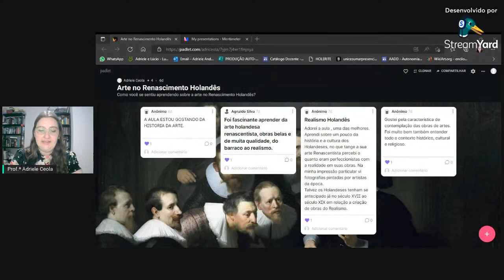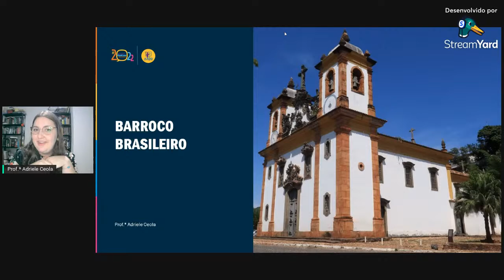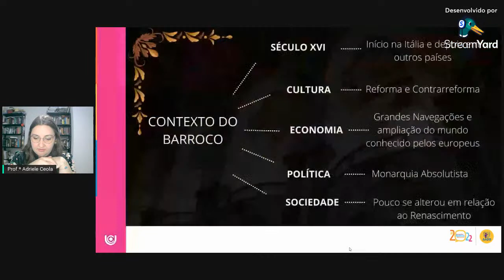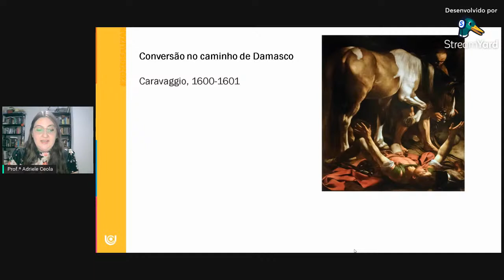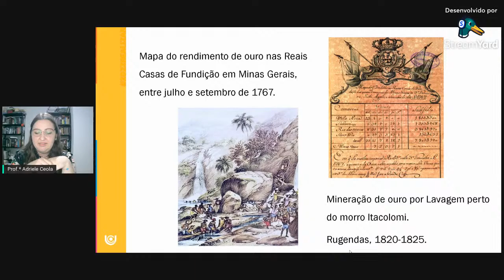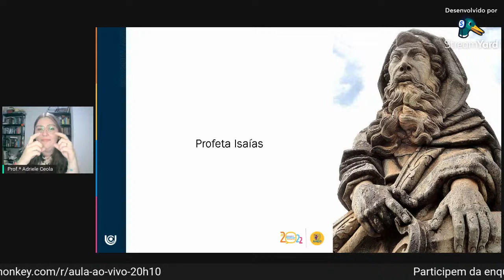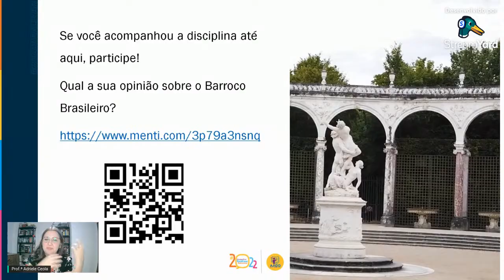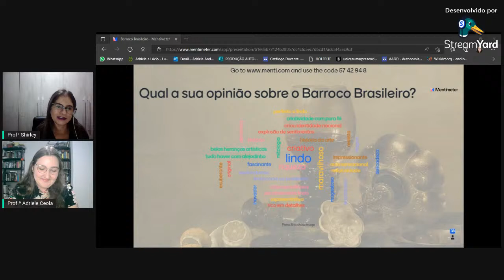Aula #4 História da Arte (52/2022)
Módulo: 52/2022
Data da aula: 26/05 – 20h10
Professor: Adriele Ceola
Mediador(a): Shirley Conca
Lembre-se de participar da enquete da aula! Link no chat da aula no YouTube

Boa aula!